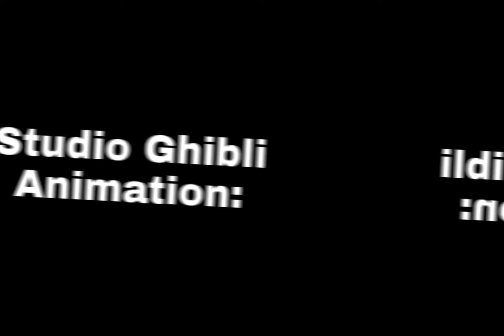NARUTO if it were animated by STUDIO GHIBLI 🌊